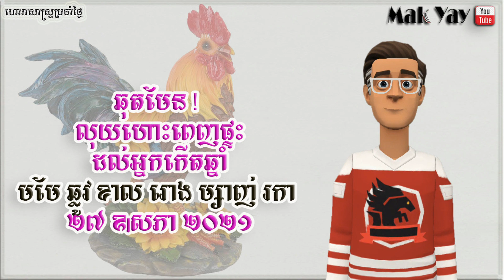រាសីឆ្នាំ​ទាំង​៦ ថ្ងៃ​​ព្រហស្បតិ៍ ២៧ ឩសភា ២០២១ | 6 year lucky 27 May 2021 horoscope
-រក្សាសិទ្ធិគ្រប់បែបយ៉ាង